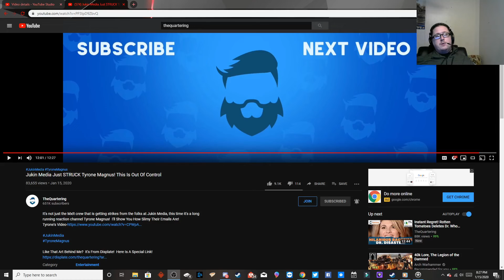Congrats MxR Now Let's Fight for Tyrone Magnus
Mxr reached a positive resolution, but we need to continue to help Jeremy with TheQuartering and Tyrone Magnus with MR. Magnus going through the same thing.

Come out and say Hi.